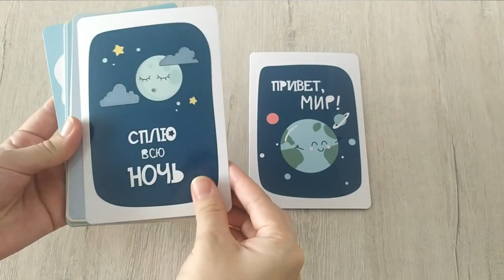Покупки Для Мамы🤰и Малыша👶🏻 с Алиэкспресс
35 недель беременности

КэшБэк сервис (возвращай часть средств от совершенных покупок)

Моя ссылка на AirBnB (дает скидку 2100 руб. на 1-ю поездку)

ТаймКоды
0:00 - Начало
0:30 - Игрушки
0:52 - Одежда
01:48 - Одеяло
02:15 - Карточки для фото
02:43 - Молокоотсос
03:30 - Пакеты для молока
04:06 - Рюкзак
04:56 - Пижама